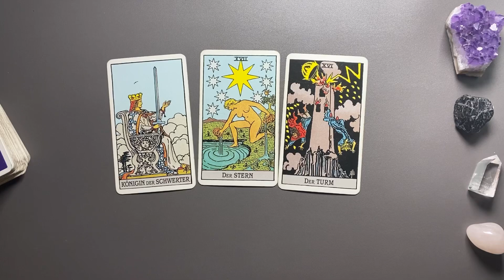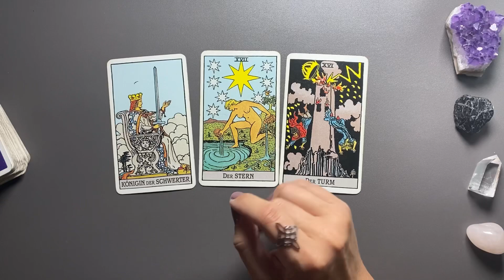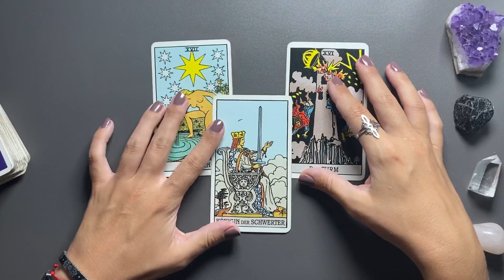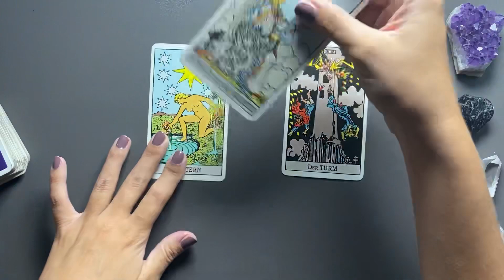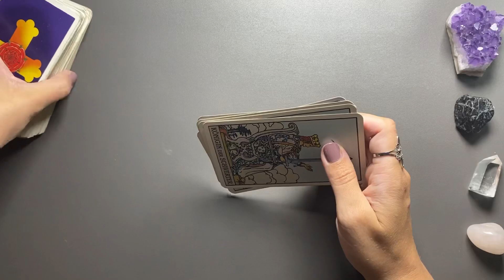SCHÜTZE ♐️ Tarot Prognose: Was die Karten für deine nächste Woche enthüllen!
Tarot Kartenlegung für die Kalenderwoche 44 (30. Oktober - 5. November 2023) - Wochenbotschaft

*Eigenwerbung